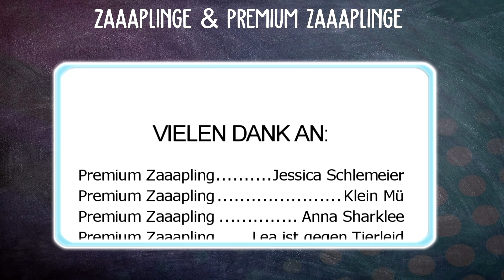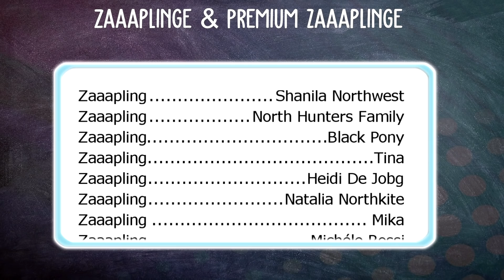GARY kommt OHNE ....! 🐴 | Star Stable[SSO]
Star Stable Video über das GARY GOLDZAHN REWORK in StarStable [SSO]